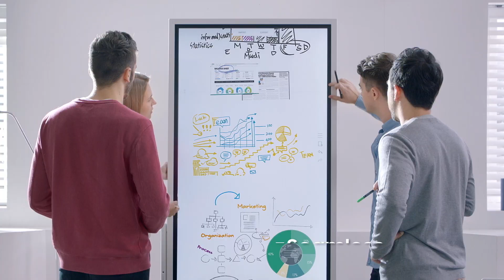SAMSUNG FLIP CHART